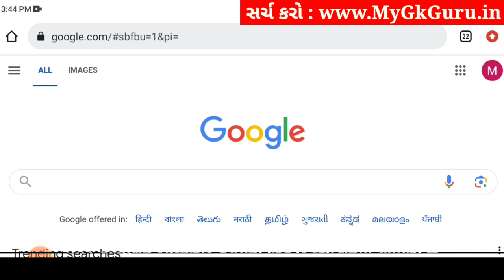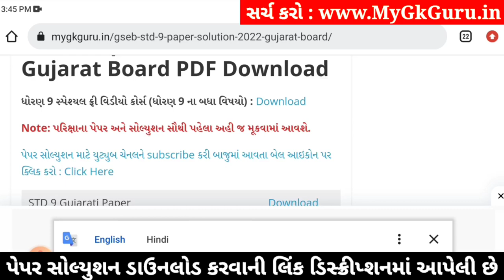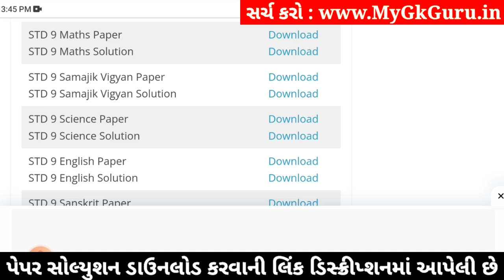std 9 samajik vigyan ekam kasoti 18/1/2024, std 9 ss ekam kasoti 18/1/2024, std 9 ekam kasoti s.s